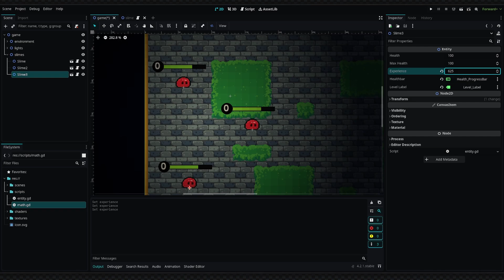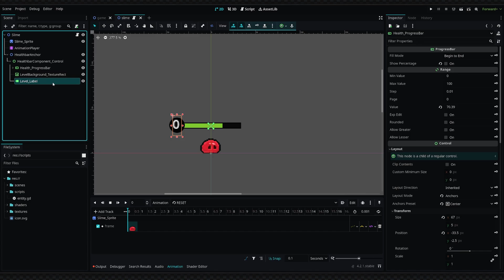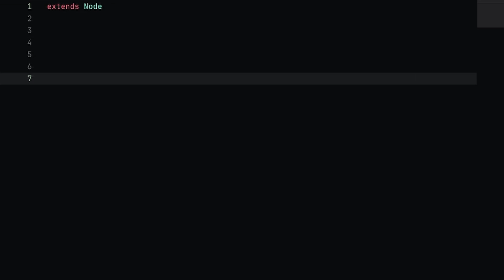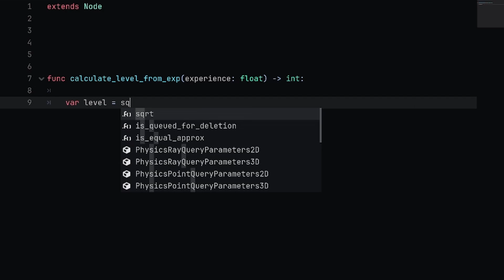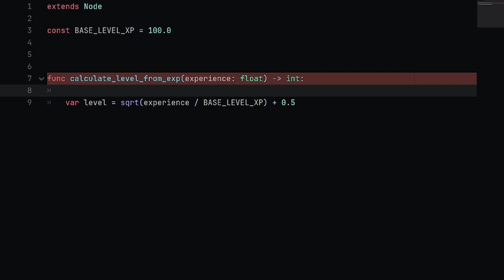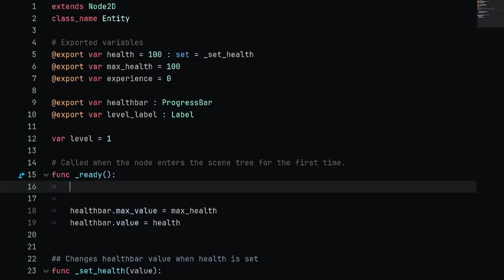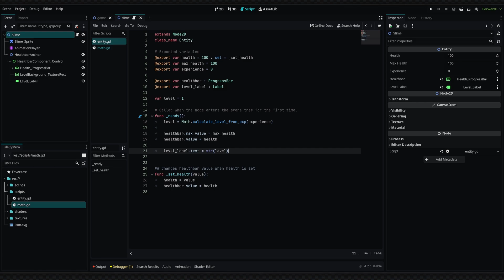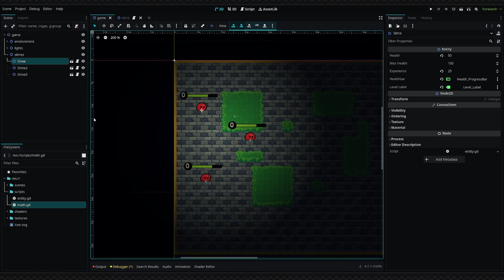Make an EXP ➡️ Level formula in Godot!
Hey guys!
In this video, I'll show you how to setup a Math singleton which contains a simple method for calculating your player's (or enemy's) level based on an experience value!
This can be used in all sorts of games, and has an easy to modify formula!

To use this system in your own game, you can simply add experience to any entity, and then use this method to find that entity's level!

(join the community :)

TIMESTAMPS:
0:00 Intro / Showcase
1:04 Code explanation
4:45 Calculating XP from the Slime
5:44 Level usage suggestions
6:48 Outro, thanks for watching! :)

MY SETUP:
Drawing Pad
Mouse Pad